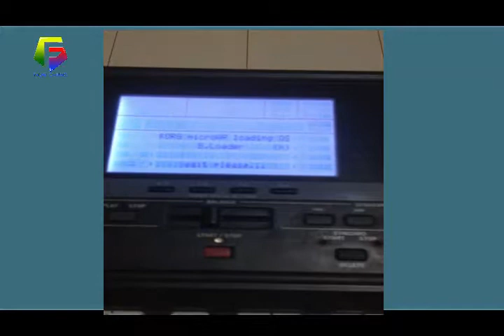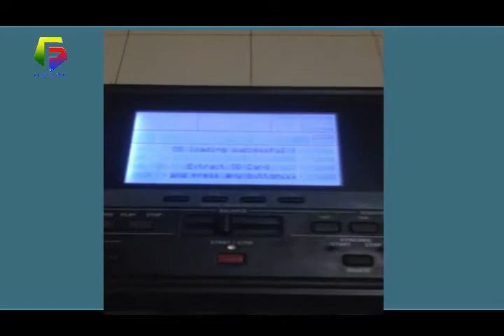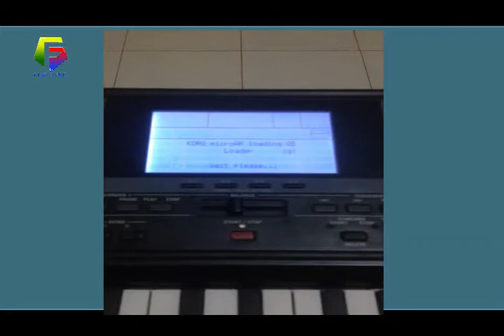Tutorial Instal Ulang OS Keyboard Korg MicroArranger || By Rajaf Channels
*CARA INSTAL ULANG KORG PA50SD ATAU KORG MA*

1. sediakan 3 file sistem berikut dibawah ini :

   Jenis OS Untuk Korg PA50               Jenis OS untuk Korg  MA
   1. BPa50SD.Sys                                 1. BPaMAR1.sys
   2. NBPa50SD.Sys                              2. NBPaMAR1.sys
   3. OsPa50SD.lzx                                3. OsPaMAR1.lzx

Silahkan didownload link dibawah dan selanjutnya copykan ketiga file sistem tersebut kedalam SD CARD (dicopykan tanpa folder).
2. Sekarang posisikan keyboard pa50sd dalam kondisi OFF dan
    masukkan SD Card yang sudah berisi ke 3 file sistem tersebut
    kedalam keyboard.
3. Posisikan keyboard dalam kondisi ON (tekan tombol power)
     untuk menghidupkan keyboard, dan akan muncul pesan dan
     lanjutkan dengan menekan "ENTER" untuk melanjutkan proses
     instalasi.
4. Tunggu hingga proses instalasi sistem selesa.
5. Ok, jika proses instalasi sudah selesai maka akan tampil pesan
     untuk mengeluarkan SD CARD yang terpasang dan menekan
     tombol sembarang untuk proses akhir.
6. Maka yang perlu anda lakukan adalah mengeluarkan SD Card
    dan menekan sembarang tombol untuk mengakhiri proses.
7. Setelah proses instalasi selesai, silahkan matikan keyboard
    anda dan coba untuk menghidupkan kembali keyboard anda, jika
    proses booting berjalan dengan sempurna maka penginstalan
    berjalan dengan baik dan benar!.

Ok… selamat mencoba!